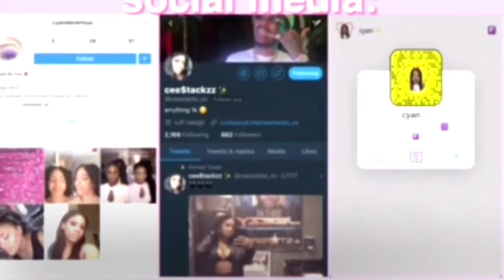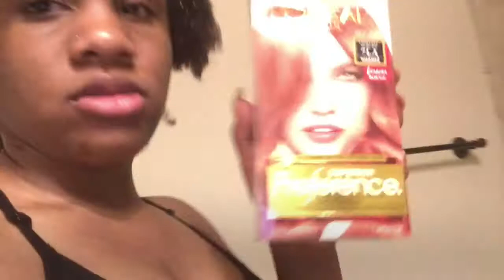Vlog #2: Big Chop 2017 & Getting my Medusa Pierced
💓 Hello, loves 💓

It’s been a long time since I uploaded but I finally got around to editing this footage. I actually cut my hair on May 5th, 2017 so i’m around two months post bc. I hope you guys enjoy this video and can bear with my shoddy blogging skills lol. The more I vlog, the better I get! I’ll hopefully be uploading more content soon. The editor I used messed parts of my video up so I apologize. If anyone is wondering about the frontal unit i’m wearing towards the end of this video, it was 100% made by me and i’ll have a tutorial up for you guys soon.

Thanks
xox